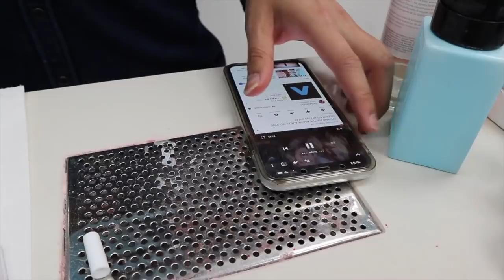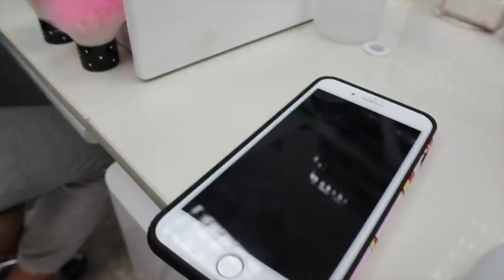We let the staff choose our BEAUTY TREATMENTS for 24 HOURS - EXTREME MAKEOVER | Syd and Ell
Hope you guys enjoyed this challenge - we loved filming this for you guys!

Hair salon - Vintage Rocks, Hertfordshire, EN11

Make-up artist - @sofiamariamua

Let us know what other challenges you wanna see!! NEALRY AT 200K OMG WE LOVE YOU❤️❤️❤️❤️❤️❤️